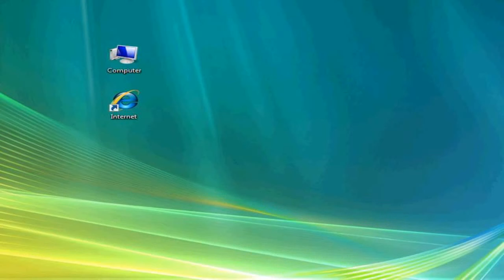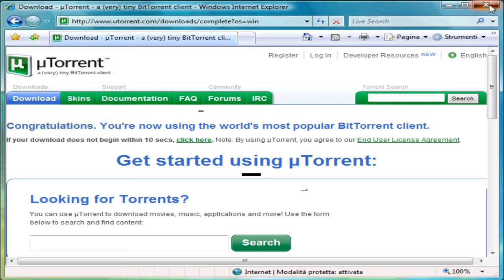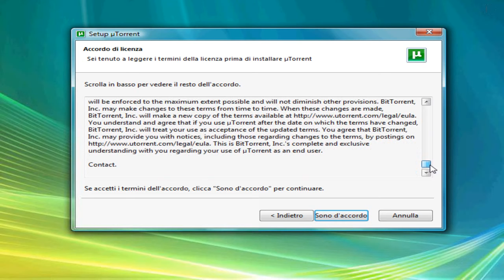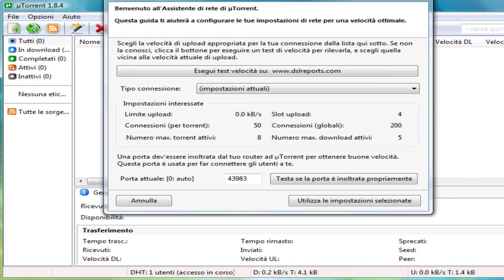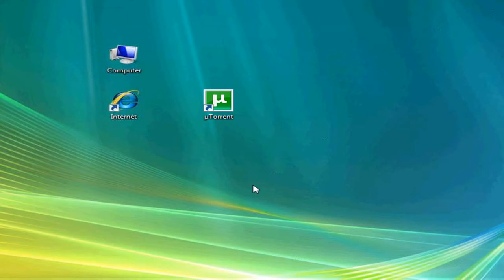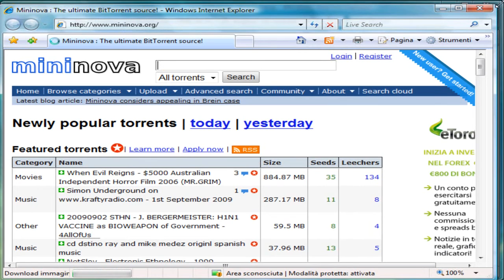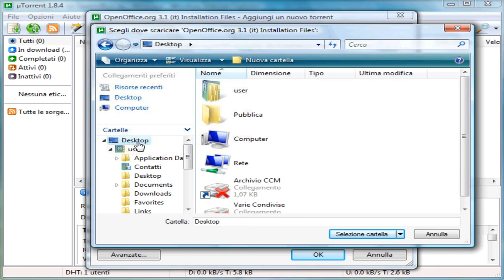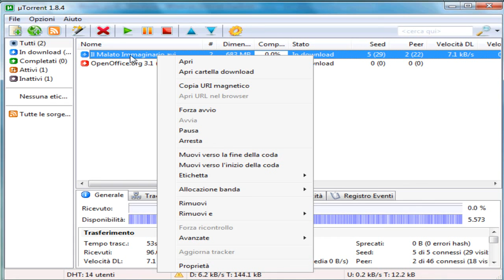Scaricare file torrent con uTorrent - scaricare film e musica - tutorial